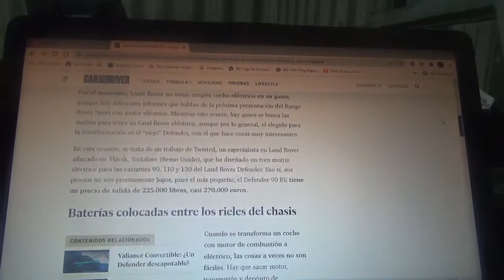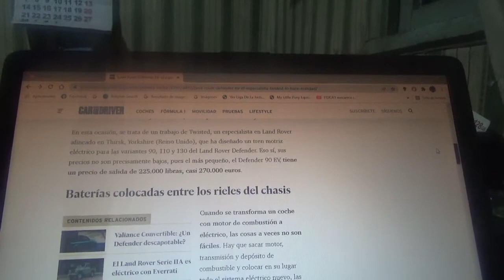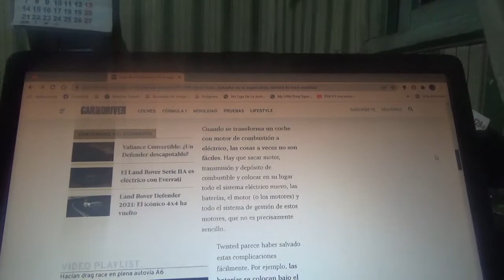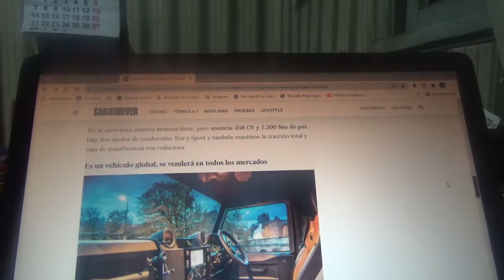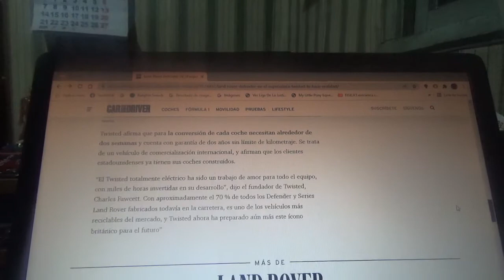Land Rover Defender EV by Twisted información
En este vídeo les explico sobre como se puede hacer la transformación del clásico 4x4 inglés a un vehículo con tren motriz totalmente eléctrico